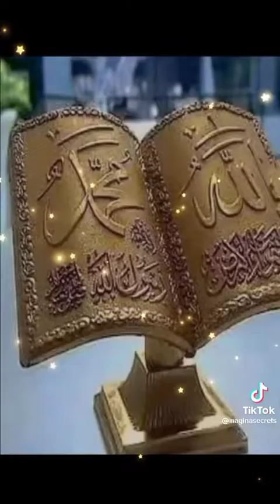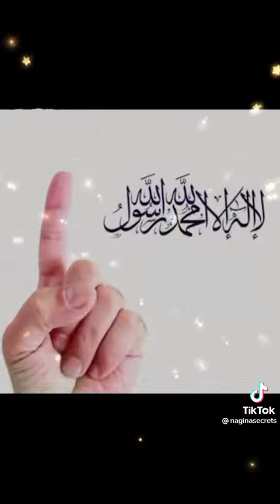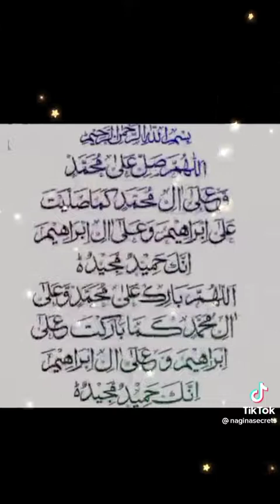khajur ki fajilat